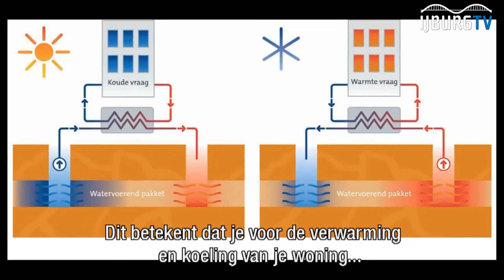Centrumeiland Journaal juli 2017